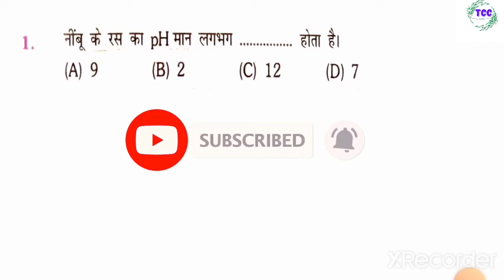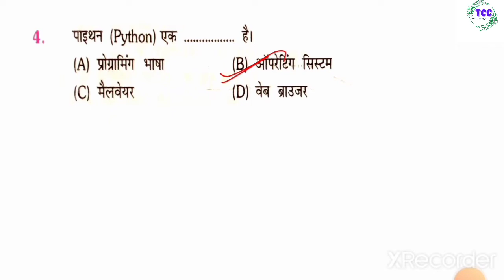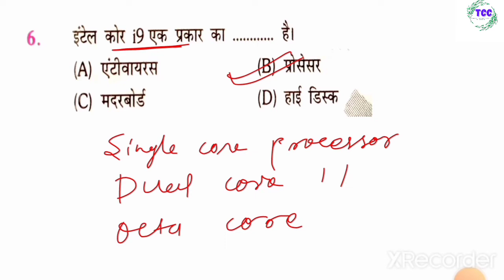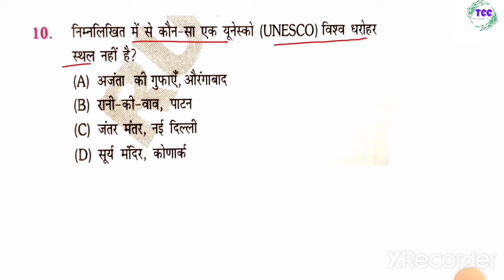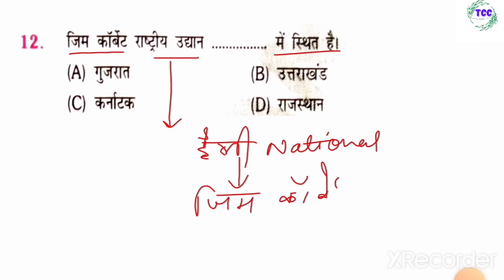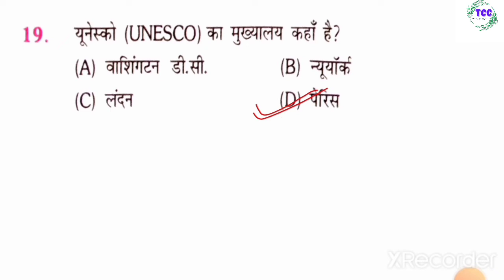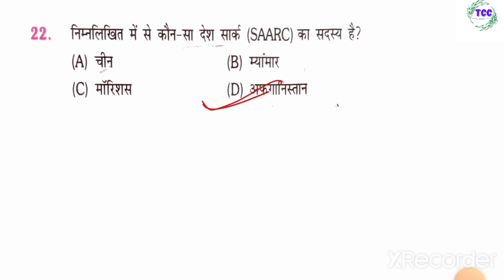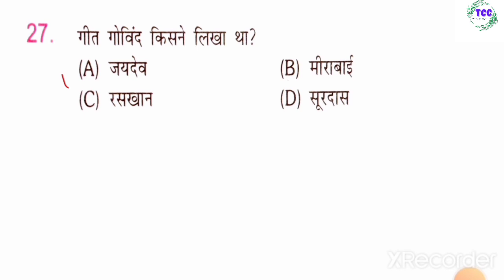रुक्मिणी पब्लिकेशन रेलवे 3500 सामान्य अध्ययन NTPC STAGE 1 PAPER 2021,Railway NTPC ORIGINAL QUESTION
Rukmini NTPC Samany adhyayan 3500 Book | Rukmini Volume 3 NTPC GS Book | Platform ntpc gk 3500 book

✔️This Video Related YouTube Searching Keywords :
platform ntpc question bank 2021 Rukmini gk book ntpc the platform ntpc Samany adhyayan book pdf NTPC general Study 3500 question platform book
ntpc Samany adhyayan 3500 Rukmini Prakashan book the platform ntpc Samany adhyayan book
Rukmini railway exam 2021 gk gs book platform gk gs book
Rukmini ntpc questions bank 2021
NTPC exam all shift general Study book Rukmini NTPC gk gs seperate book 3500 question Rukmini
NTPC Samany adhyayan the platform book
Rukmini 2600 ntpc gk gs book
platform 2600 gk gs book Rukmini ntpc gs volume 3 book

ntpc previous year question paper 2021
sure study
sk jha ntpc book
ntpc previous year question paper
previous year ntpc question paper
sk jha ntpc cbt 2 practice set
ntpc paper solution 2021
sure study ntpc
group d previous year question paper
railway previous year question paper in hin..
sk iha static gk book
current affairs 2021
ntpc cbt 1 gk question 2021
ntpc gk gs all shift questions
rrb ntpc que
ntpc cbt 1 gk question book
ntpc cbt 1 all shift gk questions
ntpc practice set
reasoning ntpc previous year question pa..
ntpc asked questions 2021
ntpc cbt 1 reasoning solution
ntpc result 2021
rrb ntpc
rrb ntpc gk
s kjha science
science by sk jha
sk jha gs paper solution
sk jha math practice set
sk jha ntpc
static gk book
current affairs
ntpc cbt 1 gs question
ntpc cbt 1 question paper 2021 pdf
ntpc gs
ntpc gs previous year question paper
ntpc question paper 2021 all shift
ntpc set practice 2021
physics by sk jha sir
sk jha youtube book
static gk sk jha
study blaster
ntpc cbt 1 all shift math question
ntpc gk previous year question paper 2021
ntpc reasoning previous questions
rrb ntpc maths paper solution 2021
s.k jha sir
sk jha classes
speedy ntpc question bank
ntpc 2021 question paper pdf download
ntpc cbt 1 all shift questions
ntpc cbt 1 paper solution
ntpc cbt 1 science questions
ntpc gk question all shift
ntpc math question
ntpc previous year paper
ntpc previous year question paper 2021 g...
ntpc question
ntpc question bank
ntpc question paper in hindi
ntpc result
science sk jha
sk jha group d
sure study
ntpc question paper 2021
ntpc 2021 question paper
ntpc previous year estion paper
ntpc gk
ntpc question bank 2021
ntpc cbt 1 question paper 2021
speedy gk
ntpc
ntpc question bank
ntpc speedy gk
speedy
ntpc all shift question 2021 pdf
ntpc gs question
ntpc paper 2021
speedy science
ntpc qs previous year question paper
speedy book
speedy book for railway in hindi
ntpc 2021 all shift gk questions
ntpc gk gs
speedy rrb ntpc book
study sure
ntpc all gk questions 2021
all ntpc question 2021
gk for ntpc
ntpc all shift reasoning question 2021
ntpc all shift science question 2021
ntpc book for railway
ntpc cbt 1 question bank
ntpc exam
ntpc mains question paper in hindi
ntpc solved paper 2021
sure study ntpc
group d exam date
previous year ntpc question
ntpc maths solved paper 2021
ntpc science
rrb question paper 2021